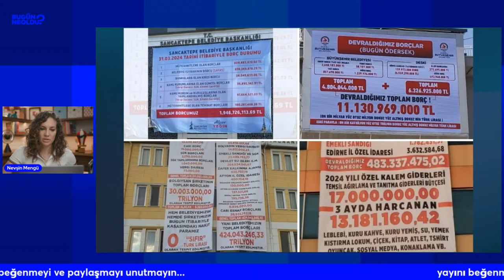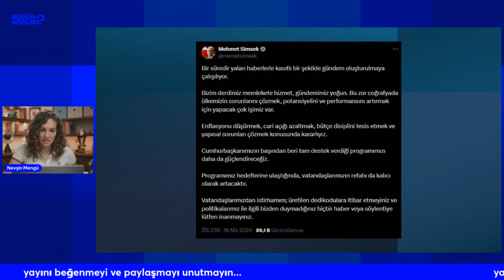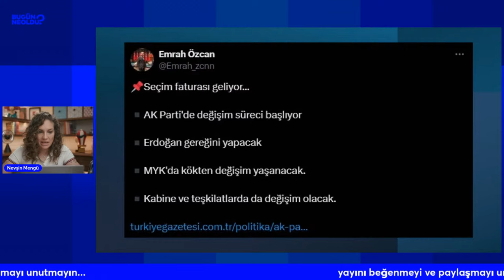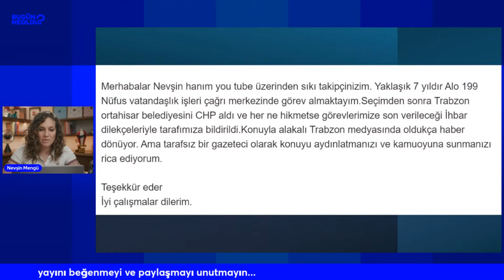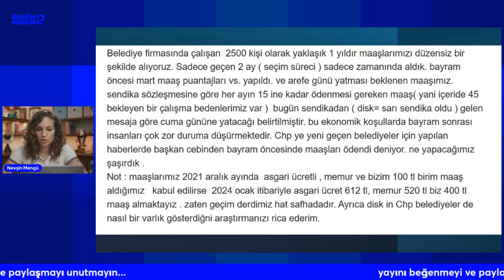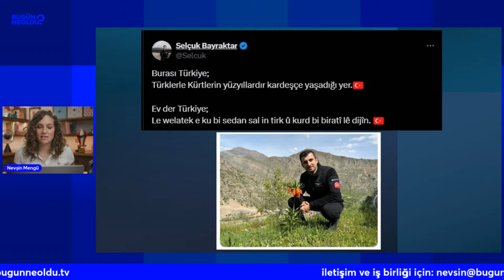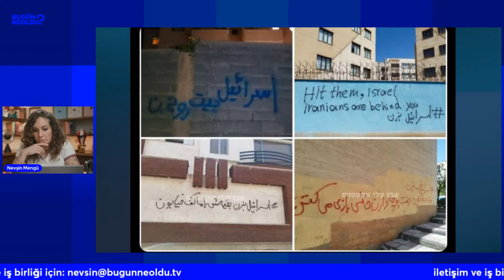Özgür Özel'in Yeni İmajı. Bahçeli'nin Tavan Mesajı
Özgür Özel yeni imajıyla ilk grup toplantısına çıktı. Devlet Bahçeli ise grup toplantısında MHP kaybeden değil kazanan mesajını verdi. Gözler yarın sahneye çıkması beklenen Erdoğan'da. İyi Parti Başkan adayı Mehmet Tolga Akalın konuğumuz oldu.

16 Nisan 2024 Nevşin Mengü - Bugün Ne Oldu? Gündem, Siyaset, Ekonomi Haberleri
00:00 16 Nisan 2024 Gündemi
00:40 Özgür Özel imaj değişikliğine gitti
02:00 Özgür Özel Filistin ziyareti açıklaması
09:00 Sancaktepe Belediyesi duşları
14:00 Dünya Bankasından Türkiye'ye verilen fon
15:00 Mehmet Şimşek'in X paylaşımı
16:50 Emrah Özcan haberi, "Seçim faturası geliyor..."
19:20 Nuray Babacan haberi, "Erdoğan sonrası "
23:00 Devlet Bahçeli grup konuşması
29:30 Selçuk Bayraktar'ın Hakkari paylaşımı
30:30 İyi Parti Genel Başkan Adayı Mehmet Tolga Akalın konuğumuz
1:00:00 İsrail Filistin savaşında son durum
1:02:30 İran'da gelişmeler